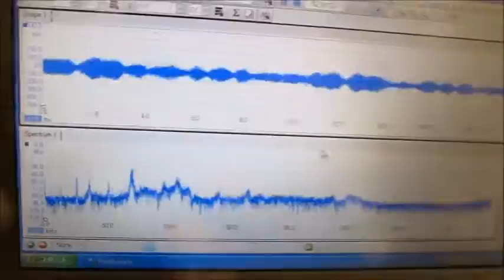超音波発振計測解析システム（超音波テスター Ultrasonic tester）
＊測定（解析）周波数の範囲　仕様　０．１Ｈｚ　から　１０ＭＨｚ
　＊超音波発振　仕様　１Ｈｚ　から　１００ｋＨｚ